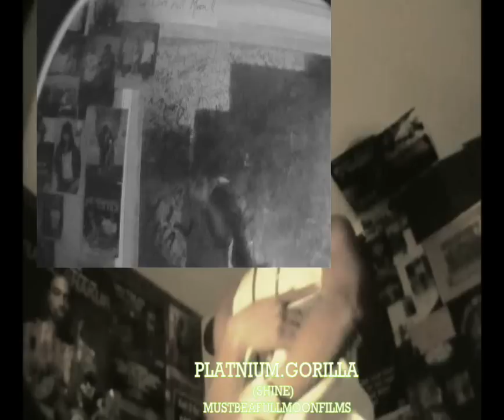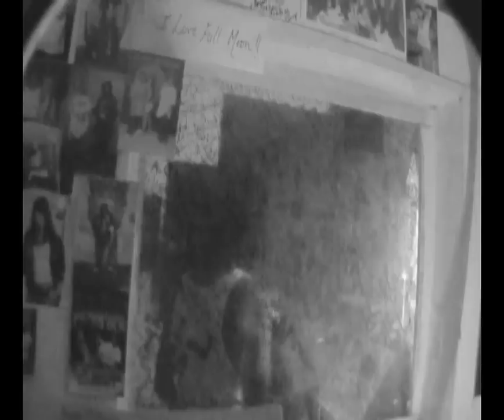Platium Gorilla. Shine